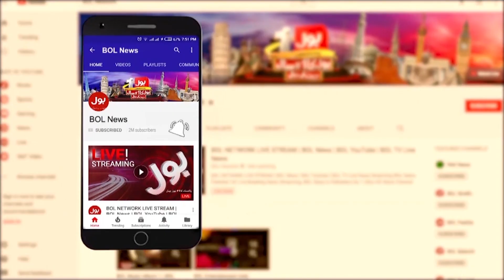Pakistanis are Happies than Indians | UN Happiness Report 2022 Exposed Secular India | BOL News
Pakistanis are Happies than Indians | UN Happiness Report 2022 Exposed Secular India | Pakistan vs India | BOL News